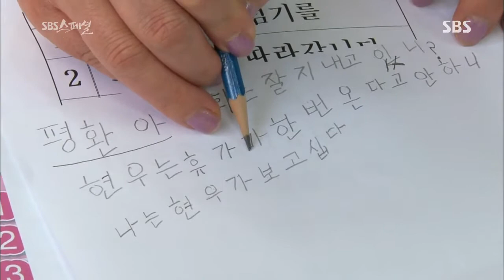SBS 스페셜 131013 다시보기 #1(6)